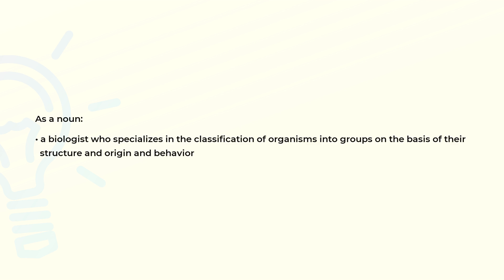What is the meaning of the word TAXONOMIST?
Definition and spelling of the word TAXONOMIST.

(00:00) Intro
(00:08) As a noun
(00:22) Spelling

As a noun (00:08):
• a biologist who specializes in the classification of organisms into groups on the basis of their
  structure and origin and behavior